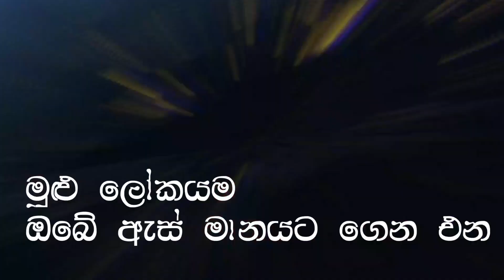ටයිටැනික් නැවට පිස්සුව වැටුණු මිනිස්සු සල්ලි දීලා ජීවිතේ නැති කරගන්න ගිය ගමන